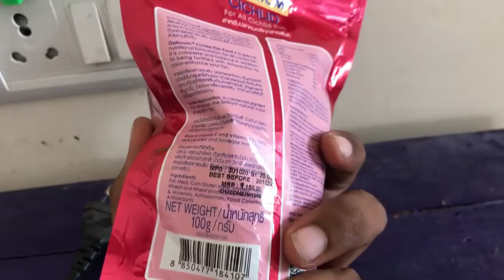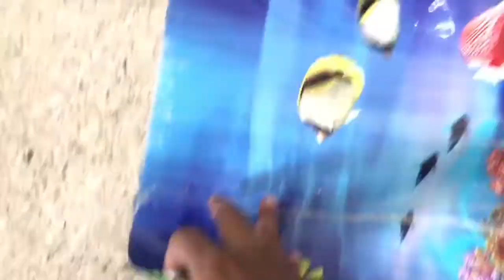# How to clean your flowerhorn tank without lifting it Tamil | cleaning fish tank tips / Kanishk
A medium-sized flowerhorn fish costs around Rs 2,000 to 2,500, while a small size costs around Rs 200 to 250 and a small size arowana costs around Rs 400 to 500 and large size costs around Rs 10,000 to 12,000, said Nagendra. All the aquarium fishes and aquatic plants are brought to Kollathur from Chennai.

 RO purification into fish tank  need video  kindly  notify below comment box